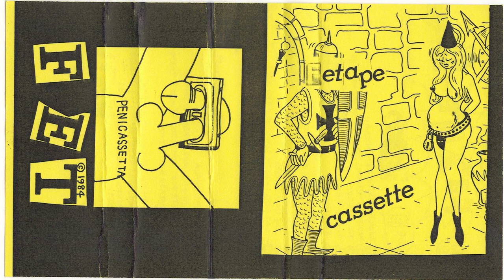3/4 FE TAPE 2 x C90 Side C 1 track 1984 Rare Japan Experimental/Noise Compiled by YAMATSUKA EYE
Released :
FE TAPE, Japan. FET. 1984

C Incapacitants– Eternal Paralysis